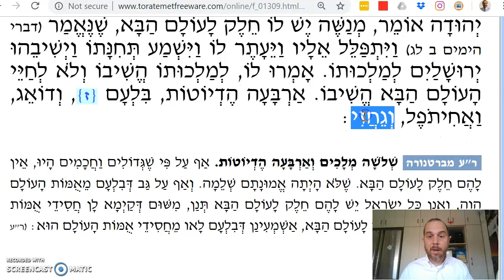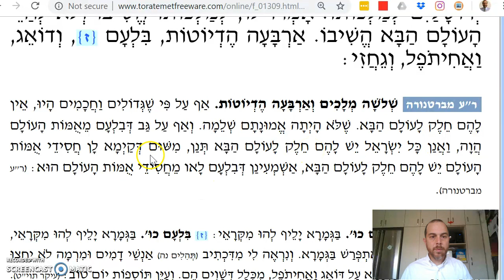Sanhedrin Chapter 10 Mishnah 2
A short list of people with no portion in the World to Come